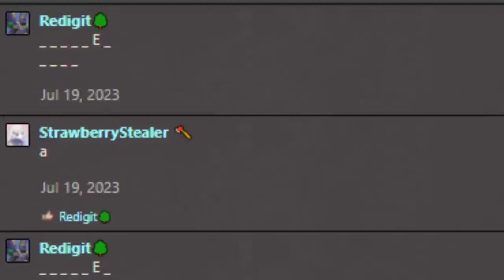NUEVA ACTUALIZACION de Terraria 1.4.5 SPOILERS 🙀- CROSSPLAY CONFIRMADO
🎮 Directos casi todos los días a partir de las 6:00 pm MX 👾:  @MakeTerraria